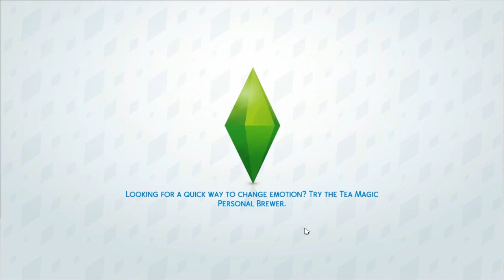The Sims 4 Current Household Season 1 episode 4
And it's.

A Boy! I'm so happy that we finally have a bouncing baby boy!

Origin: AdriJ254